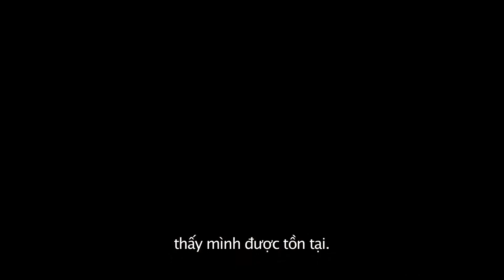CÔ GÁI ĐAN MẠCH Trailer